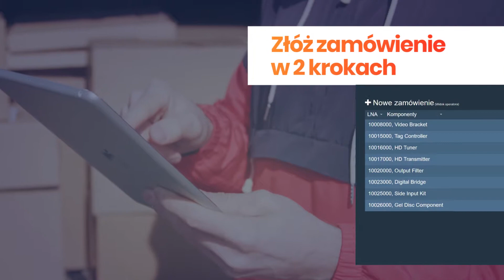Transport materiałów w fabryce z eKANBAN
eKANBAN to rozwiązanie dla fabryk, w których dostawa komponentów i półproduktów na linie produkcyjne jest kluczowa i musi być zrealizowana w jak najkrótszym czasie. Osiągnij pełną kontrolę nad procesem transportu materiałów, zarazem redukując maksymalnie czas dostawy.

Zobacz krótkie wideo obrazujące jak w krótkim czasie można osiągnąć kolosalną poprawę kluczowych wskaźników dotyczących zostaw, a po więcej szczegółów zapraszamy na stronę ekanban.pl.